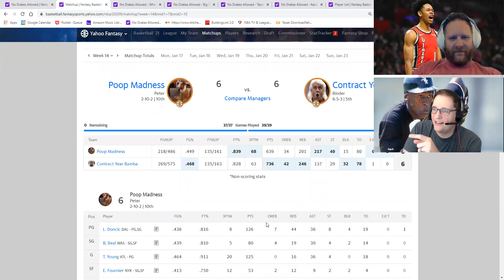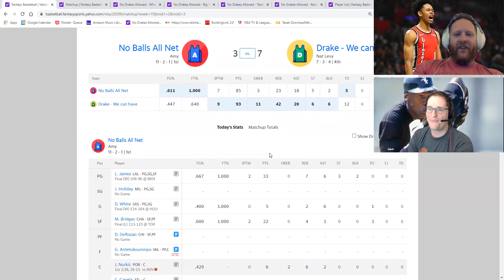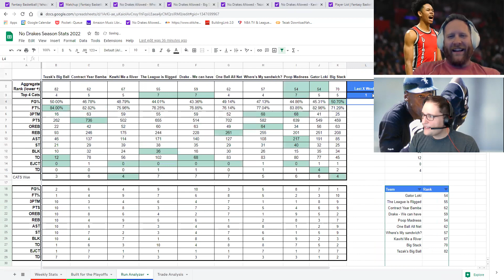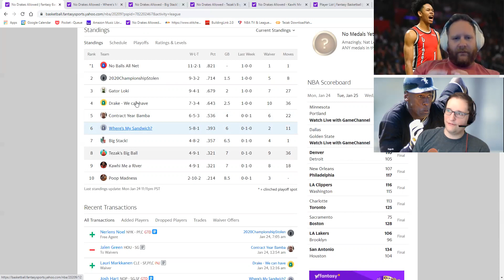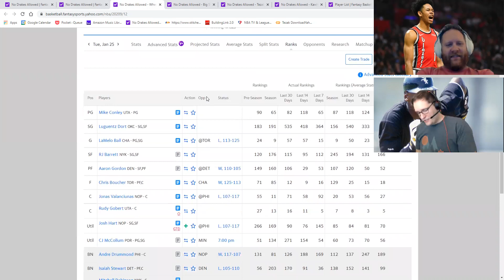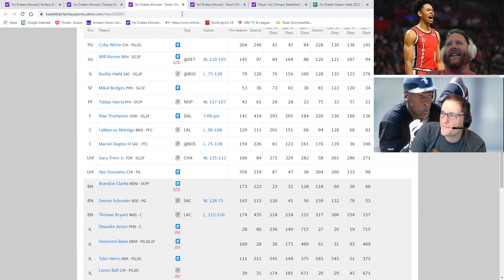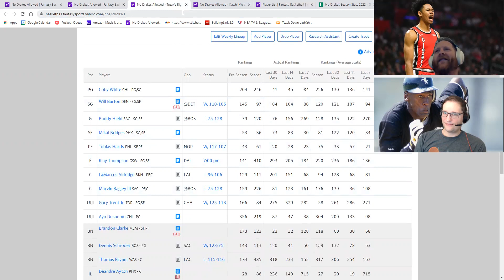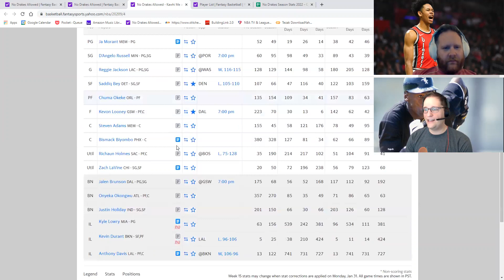Tuesdays with Drake S2W15 Temp Tanks to the wild card!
We have recovered from another intrusion of LIFE [waves hands wildly]. Amy officially clinched the first playoff spot WITH SIX WEEKS TO GO. She's in the top of what are now clear tiers, with a shootout brewing for the final playoff seed. We break down the outlook for the four teams in the hunt, and Nat invents new tanks as he laments the blazers Jekyll and Hyde routine.